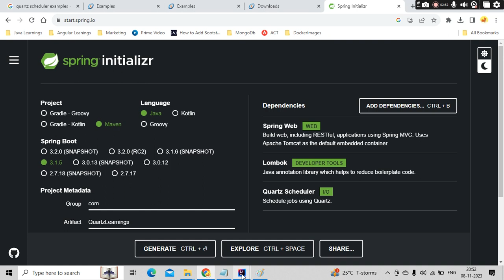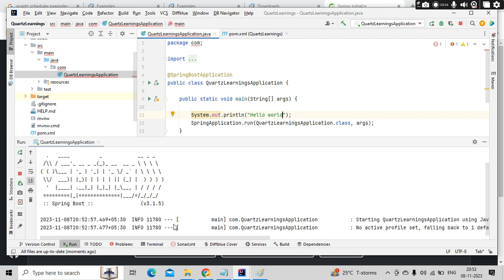Important Concepts of Quartz Scheduler | Quartz Scheduler With SpringBoot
In this playlist we will learn about what is quartz scheduler, how to integrate quartz scheduler with springboot. We will understand how to schedule any job with quartz scheduler using springboot. We will learn how to schedule job using cron expression. We made tutorials on quartz scheduler with jdbc job store then get running job details in quartz scheduler using springboot. Then we learnt about quartz scheduler pause jobs and deleting jobs.

Quartz Scheduler is an open-source job scheduling library that can be integrated into Java applications. It provides powerful scheduling capabilities, allowing developers to schedule jobs to run at specific times or intervals. Quartz is widely used for automating repetitive tasks, such as batch processing, sending emails, generating reports, and more.

Its key features include:

Job Scheduling: Allows scheduling jobs to run at specific times, intervals, or dates.

Job Persistence: Supports job persistence, ensuring that jobs remain scheduled even if the application is restarted.

Job Chaining: Enables the creation of job chains or sequences where one job triggers the execution of another.

Listeners: Provides various listeners to monitor job execution, scheduler events, and trigger actions based on certain events.

Clustering Support: Allows multiple instances of Quartz to work together in a cluster for load balancing and failover.

Cron-like Expressions: Uses cron-like expressions for defining complex schedules.

Integration APIs: Integrates easily with Java applications using its APIs.

Developers often use Quartz Scheduler in enterprise applications where there's a need for precise job scheduling and execution. It's versatile, flexible, and has a well-established community supporting it.